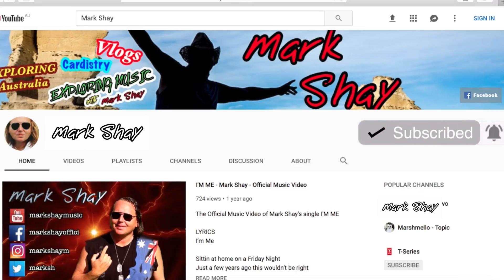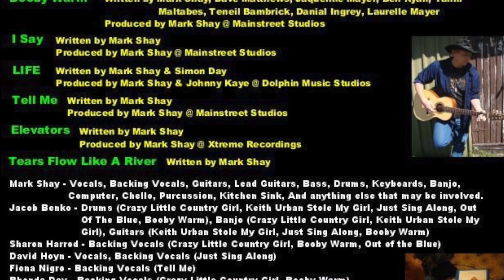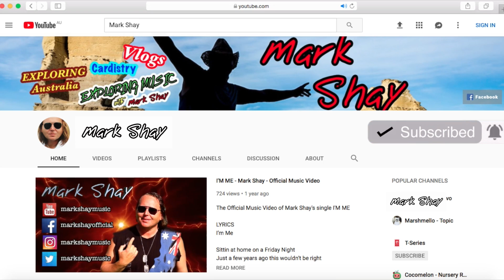Crazy Little Country Girl | CD - It’s About Time | Mark Shay Youtube Stream